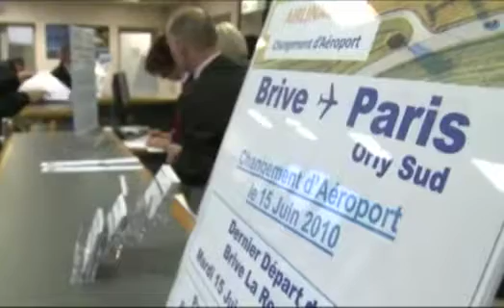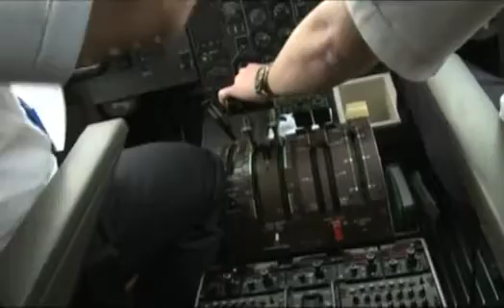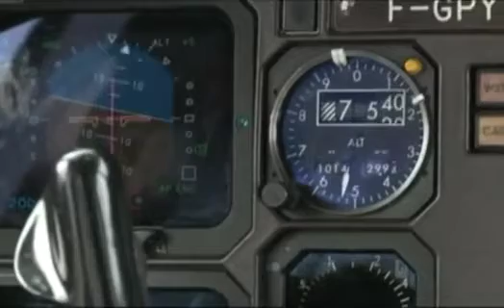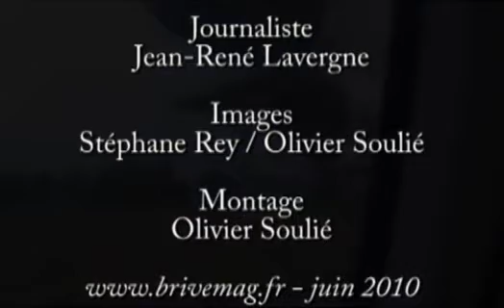A5 Asso : 2010 Vol inaugural Brive Vallée de la Dordogne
Souvenez-vous à 10h25 le 15 juin 2010, c'était le vol inaugural Paris - Brive Souillac, Vallée de Dordogne. Avec Hervé, Emmanuel, Myriam et Lionel.